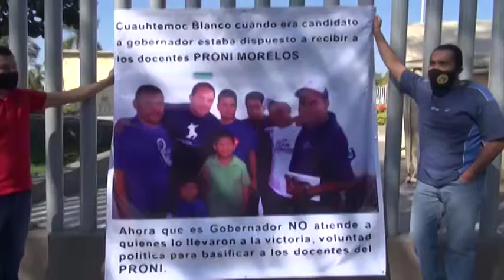Entrevista Gabriela Bañón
Del impacto de la pandemia, el presunto regreso a clases y su participación en el proceso electoral, conversamos con la líder del SNTE sección 19, Gabriela Bañón. Sigue aquí la entrevista.